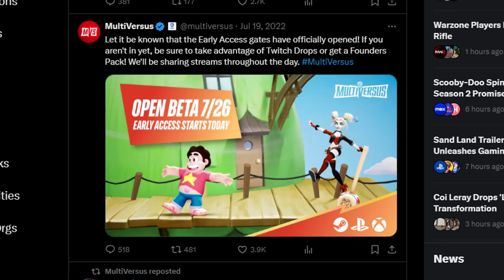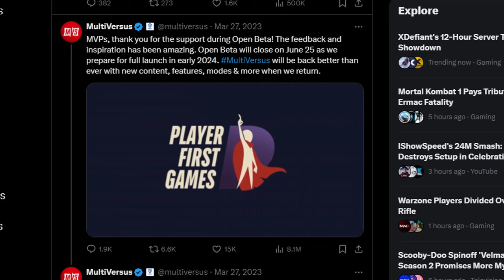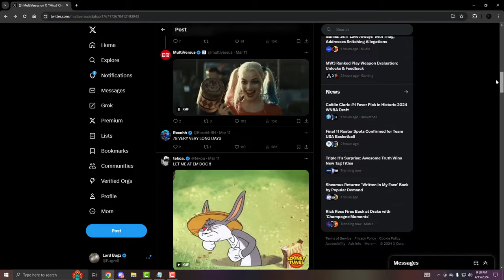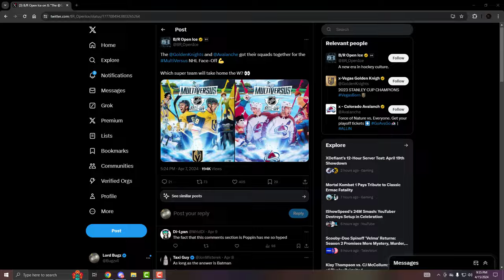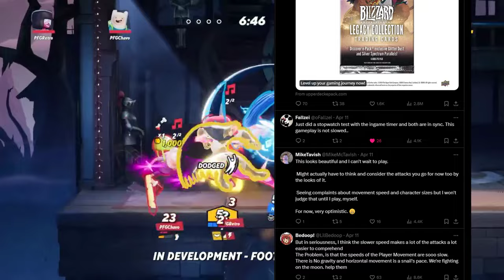What's Happening To Multiversus!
Will Multiversus Rise Or Fall?